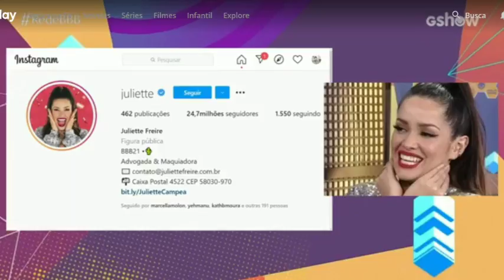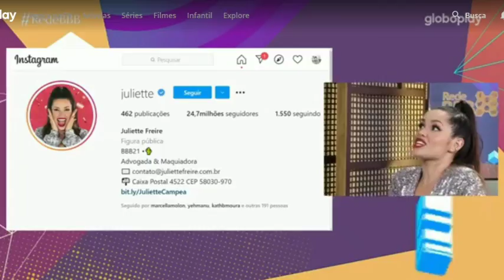Juliette Reagindo ao ver 24 Milhões de seguidores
juliette e a  campeã do bbb21